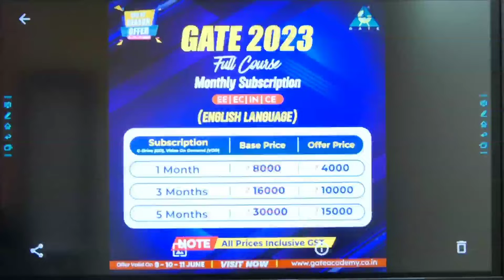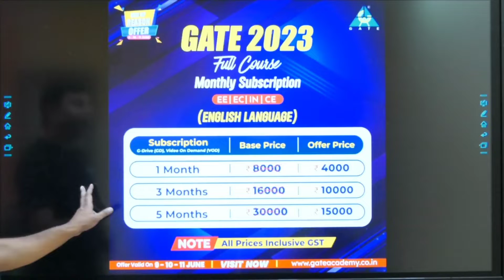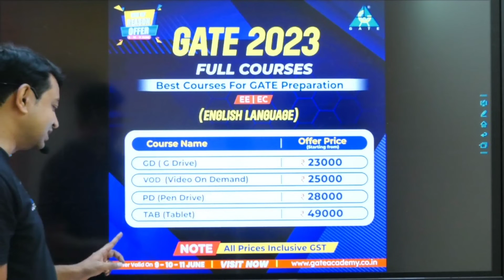Courses available in offer prices must watch